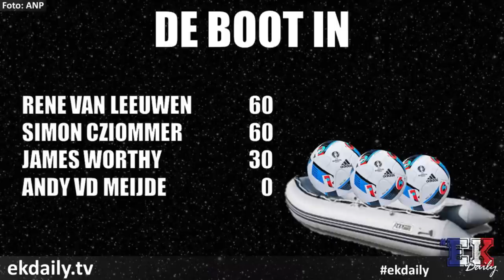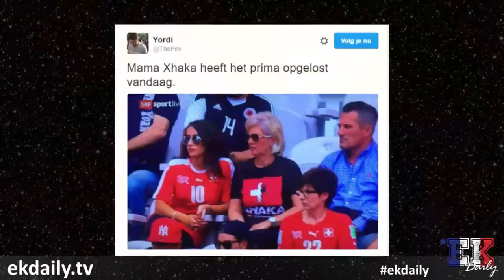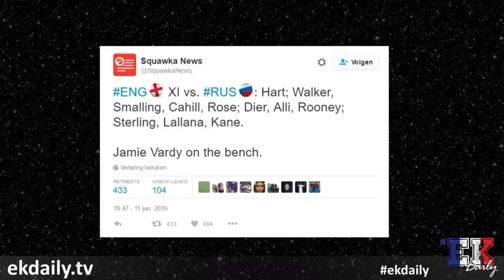EKDAILY E02 - 11/06/2016 - Met James Worthy, Simon Cziommer en Yordi Yamali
Te gast zijn oud-prof Simon Cziommer, schrijver James Worthy en onze eigen Yordi Yamali. We Skypen met correspondenten in het buitenland en spelen diverse spelletjes.

Tijdens het EK Voetbal in Frankrijk is er elke avond om 20:00 uur EKDaily met voetballers, journalisten en analisten te gast. We Skypen dagelijks met correspondenten in deelnemende landen, geven onze voorspellingen en spelen spelletjes met crew en kijkers.

EKDaily is een programma van FC Afkicken in samenwerking met Dumpert.nl.

Twitter.com/FCAfkicken
Facebook.com/FCAfkicken